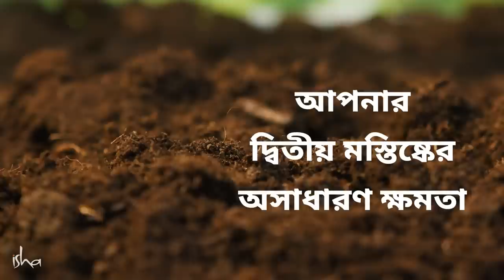১টা নয়, ২টো মাথাকে কাজে লাগান | The Incredible Power of your Second Brain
কাজের চাপে কি মনে হচ্ছে আরেকটা মাথা থাকলে মন্দ হতো না? আর সত্যিই যদি জানতে পারেন, আপনার দুটো মাথাই রয়েছে ? বাকিটা জানতে চোখ রাখুন আজকের ভিডিওতে...